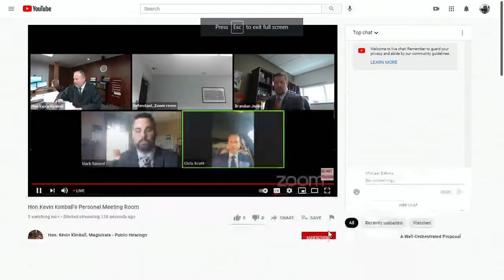Kansas Rep. Mark Samsel appears in court after being ordered to get a mental health evaluation